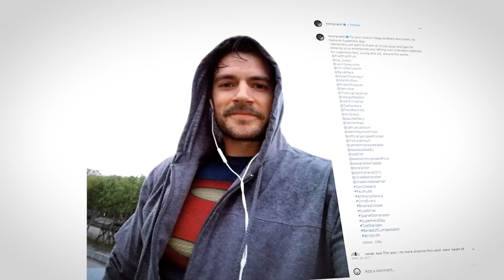Why Henry Cavill Is The HOTTEST Superhero..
Welcome back to Celeb Essentials. Today on the channel we're going to be talking about Why Henry Cavill Is The HOTTEST Superhero EVER.. if you're excited to learn more about this then make sure you watch the whole way through because you don't want to miss the details we have for you!